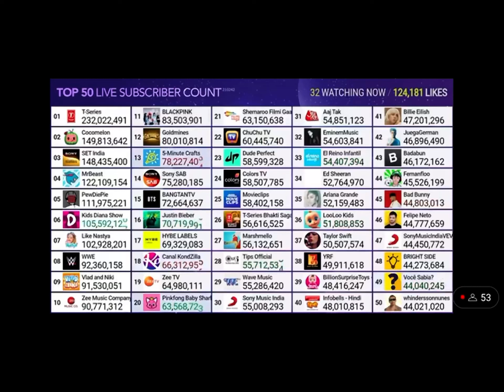Cocomelon hits 150M